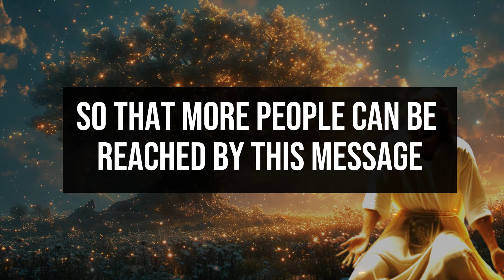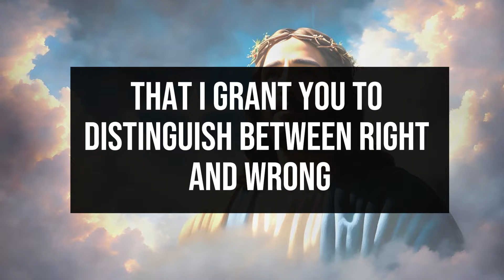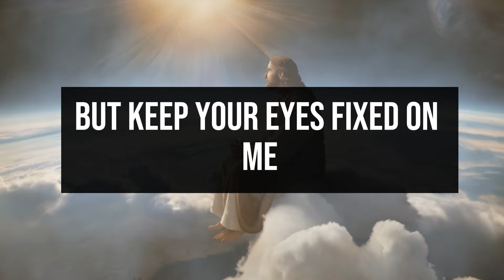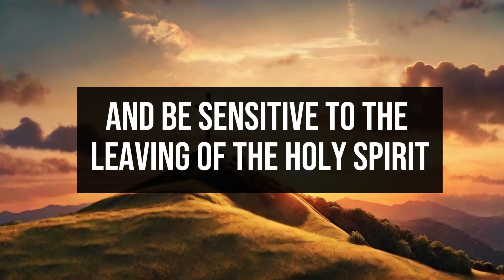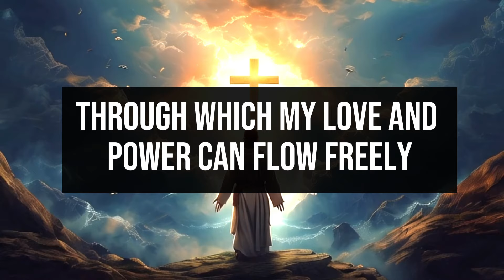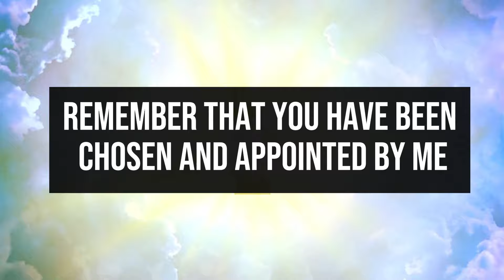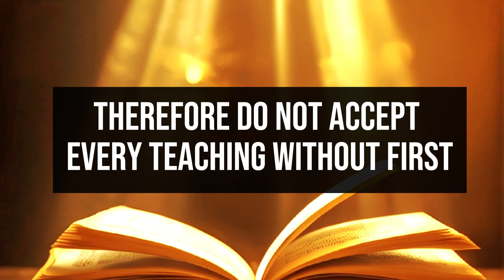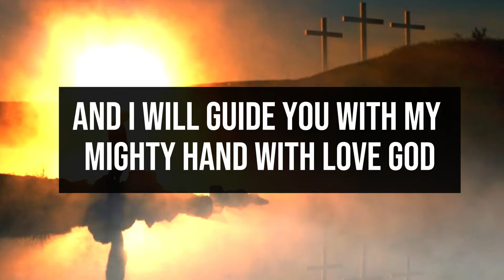🚨URGENT: IT'S GOING TO HAPPEN IN THE NEXT 24 HOURS. LISTEN TO THIS BEFORE IT'S TOO LATE. jesus ✝️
1. God message for me today
2. God message for me
3. God message
4. God's message
5. God message for you
6. Message from god
7. God's blessings message
8. Jesus message
9. God's message for me today
10. God message tarot
11. God's message for me
12. God's message today
13. Message of god
14. Sermons
15. God's message for you today
16. Motivational
17. Message from universe
18. Urgent message from god
19. Universe Message
20. Faith quotes
21. Jesus quotes
22. Church
23. Joel Osteen
24. Bible quotes
25. Bible message
26. Quotes god
27. God's Motivation
28. Bible god quotes
29. Life quotes
30. Faith god quotes
31. Christian Motivation
32. The Lord Helps
33. God Helps
34. Grace for purpose
35. Jesus Status and Quotes
30. Faith god quotes
31. Christian Motivation
32. The Lord Helps
33. God Helps
34. Grace for purpose
35. Jesus Status and QuotesWelcome to 'God's Advice Today'! This channel is your haven for receiving daily spiritual inspiration that resonates with your journey. We bring you profound messages of faith, hope, and divine guidance, tailored to help you navigate each day's challenges.